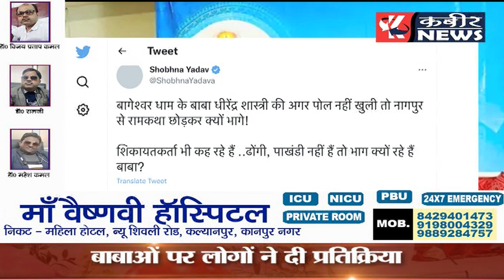भगवा चोला वालों की अब खैर नहीं,नफरतीबाज बाबाओं पर अब सुप्रीम कोर्ट हुई|kabeernews